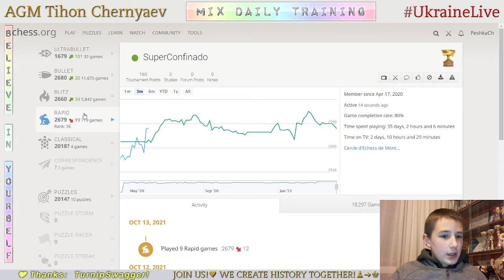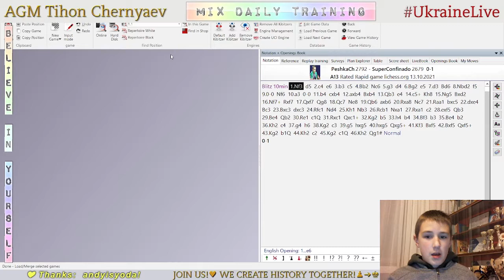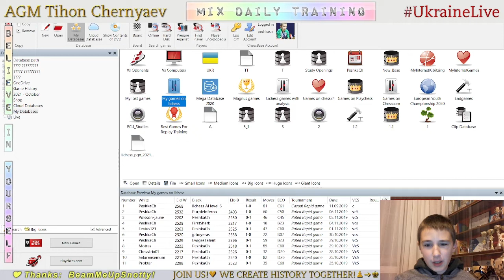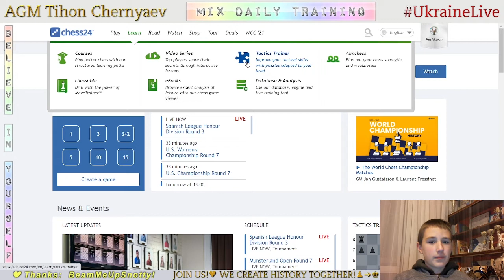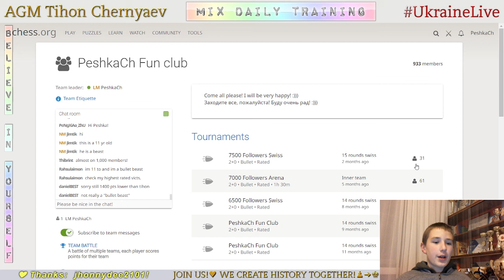Chess prodigy Tykhon. MIX daily training. GO to GM! LiveStream. 13/10/2021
The highlights of the stream:
     0:30 - Game with a live opponent "SuperConfinado"
     9:54 - Analysis of the game
   11:40 - Game with a live opponent "Suffkopf97"
   28:57 - Analysis of the game
   30:13 - Puzzles
   37:11 - Game with computer Master 22
   43:53 - First game with computer Master 21
   48:52 - Second game with computer Master 21
   57:55 - Third game with computer Master 21
1:04:54 - Fourth game with computer Master 21